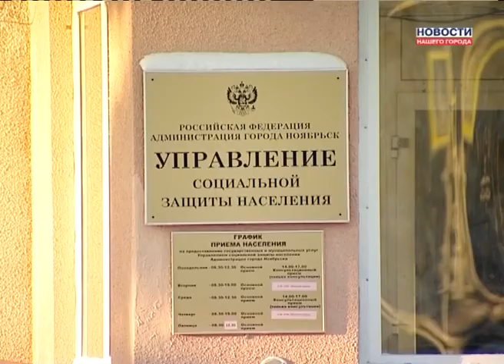Новости о социальных семьях